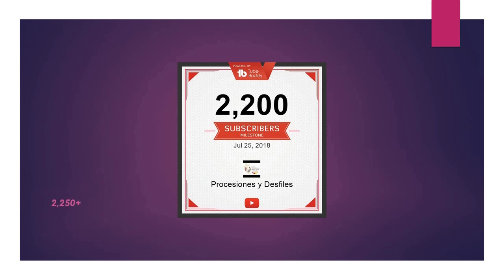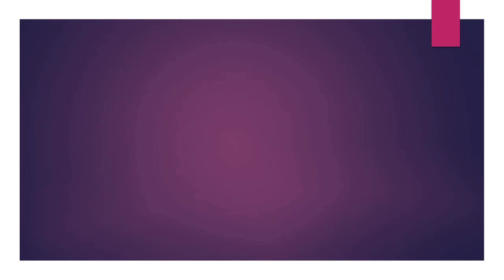07.29.18 | PROCESIÓN Virgen del Carmen Barrios Altos 2018 LIMA PERÚ | [13/13]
07.29.18 - Virgen del Carmen Barrios Altos 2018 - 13